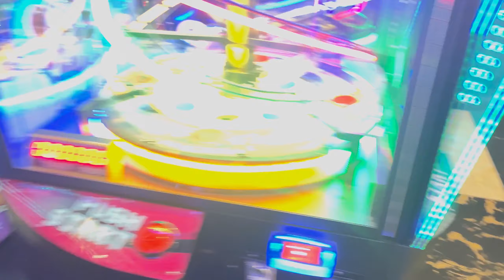Chandigarh me full enjoy❤️🔥 ||Elante❤️ || sukhna lake 🌍|| sisma Dam❤️@anil_rao0002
Chandigarh me full enjoy❤️🔥 ||Elante❤️ || sukhna lake 🌍|| sisma Dam❤️
Moto vlog
Daily vlog
Ns rider